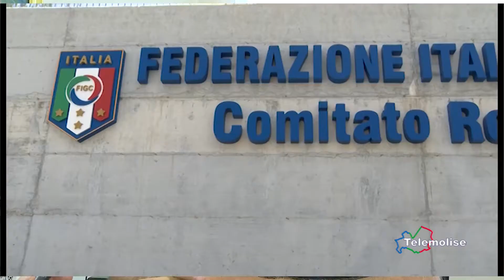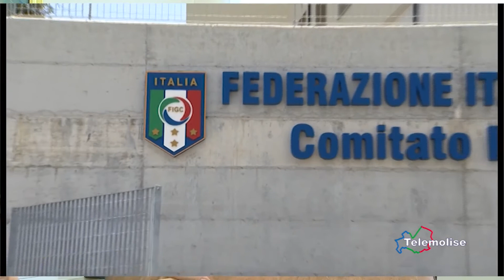FIGC Molise, intervista Di Cristinzi